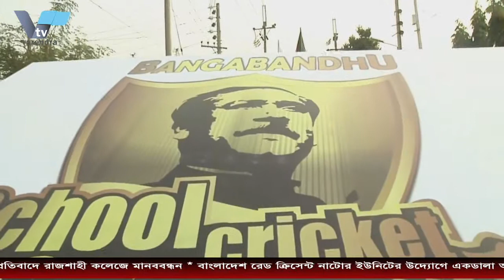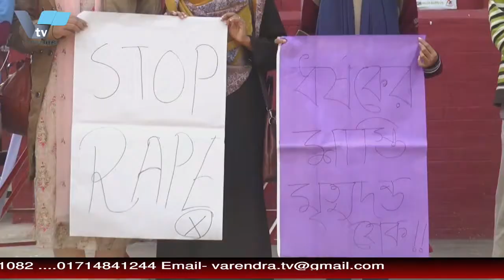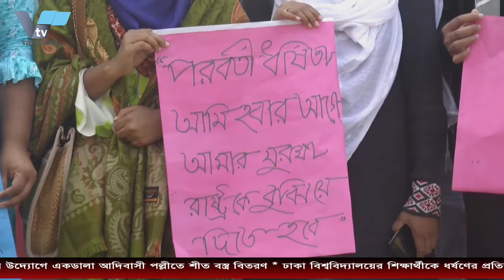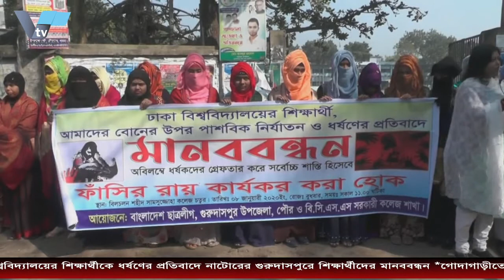গোদাগাড়ীতে বিয়ের দাবীতে প্রেমিকের বাড়ীতে অবস্থান প্রেমিকার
রাজশাহীতে বঙ্গবন্ধু স্কুল ক্রিকেট টুর্নামেন্টের উদ্বোধন করলেন মেয়র লিটন *গোদাগাড়ীতে বিয়ের দাবীতে প্রেমিকের বাড়ীতে অবস্থান প্রেমিকার